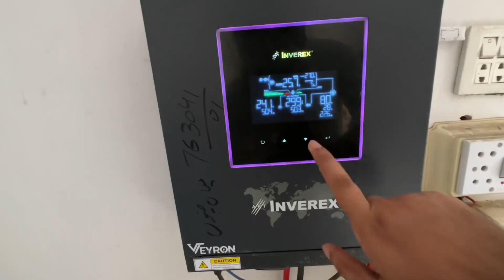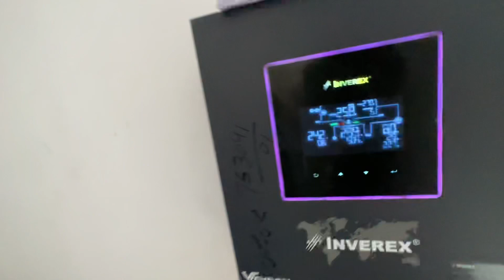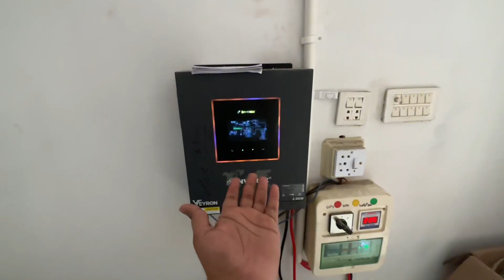4 Solar Plates Par Pury Ghar Ki Bijli Chal Gai | 300 Units Ka Faida Ho Gya | Inverex 2.5 KW | Rahat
4 Solar Plates Par Pury Ghar Ki Bijli Chal Gai | 300 Units Ka Faida Ho Gya | Inverex 2.5 KW | Rahat

Relevant Queries:
Canadian Solar Plates
Inverex veron 2.5 kw
Solar plates
Solar inverter
300 units ka faida
Solar expense
Solar ka kharcha
2.5 kw inverter pa kya chal sakta ha
Viral video